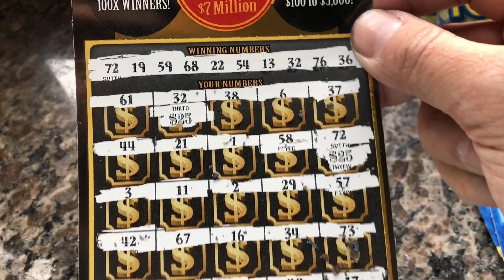$100 Session! PROFIT ! Lunch break Scratch.